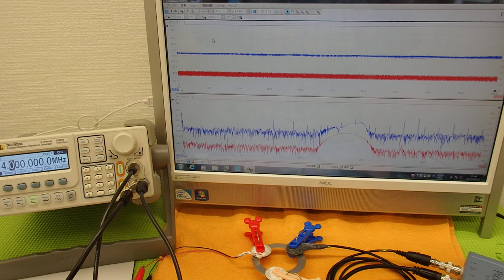オリジナル超音波実験 （超音波システム研究所 ultrasonic-labo）